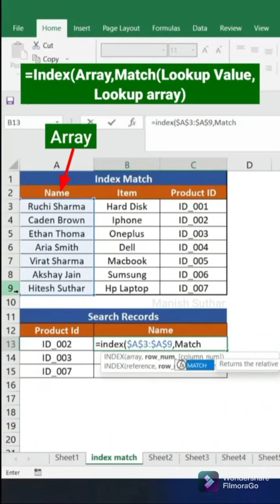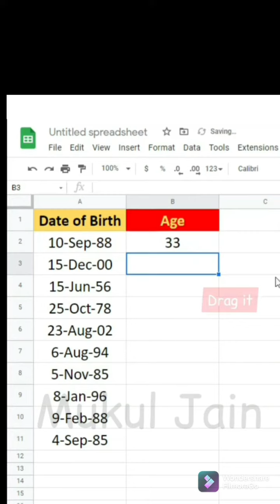How to Use | Index_Match function | Calculate age from Date of Birth using Datedif Function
In this video you will be learning how to use Index_match function that is more applicable when vlookup doesn't work under certain condition. You will be also learning how to calculate age from Date of Birth using Datedif function.